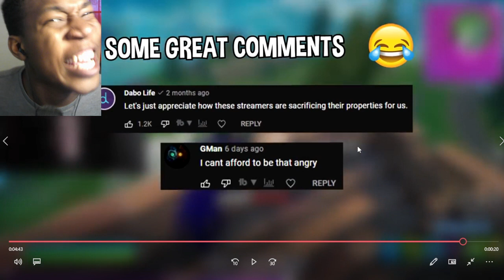5 minutes of streamers smashing their setups REACTION